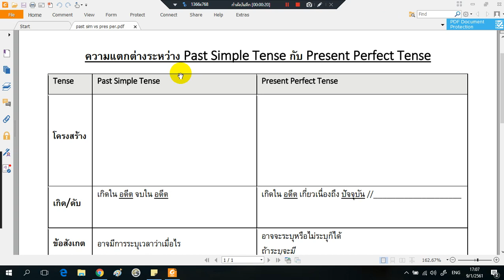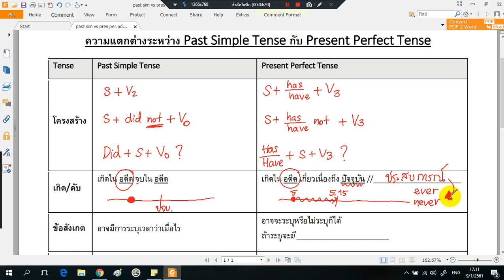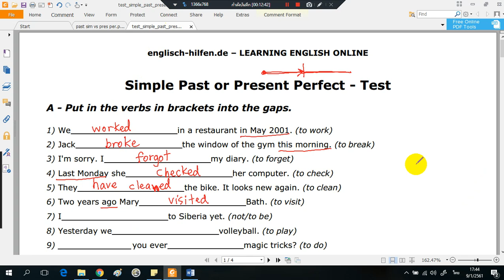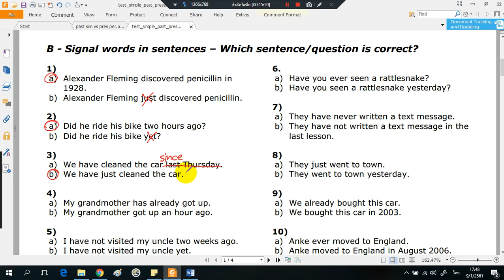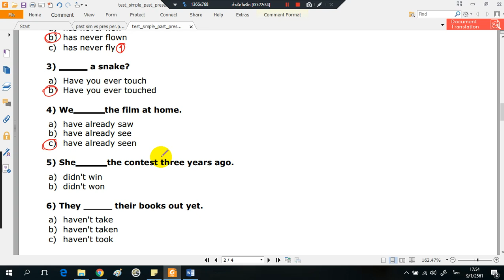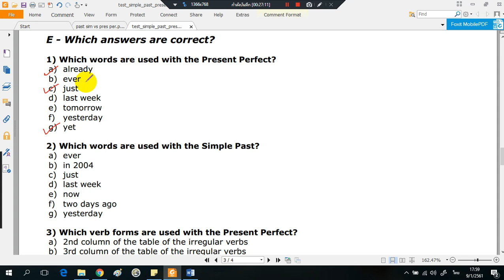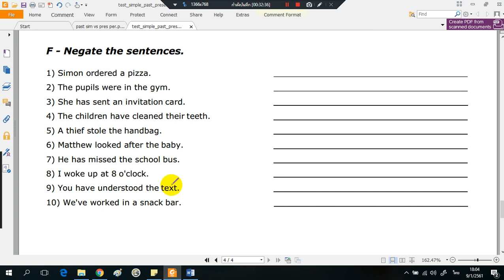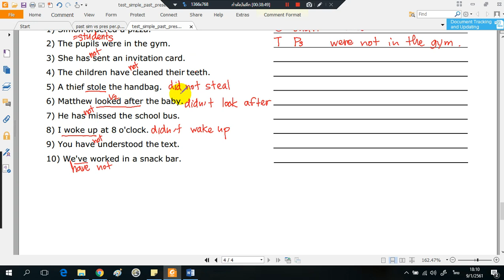present perfect vs past simple 09.01.2018